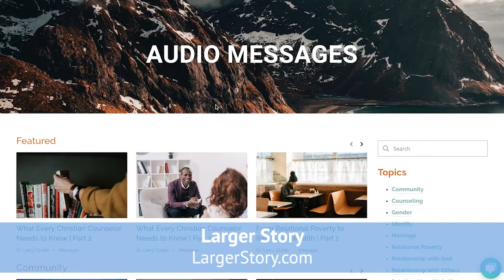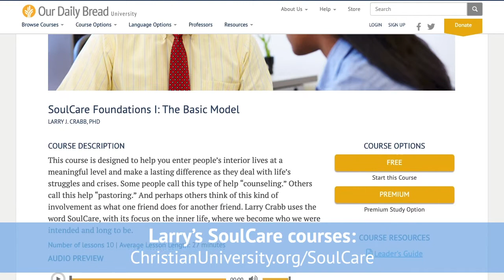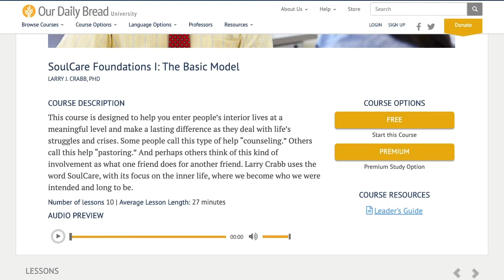Larry Crabb - Part I | How to Have Meaningful Conversations - Know, Explore, Discover, Touch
How can we cultivate conversations that matter with those around us? In part 1 of this conversation, Dr. Larry Crabb and Evan Morgan discuss 4 words that suggest ways to have important conversations: Know, Explore, Discover, Touch.